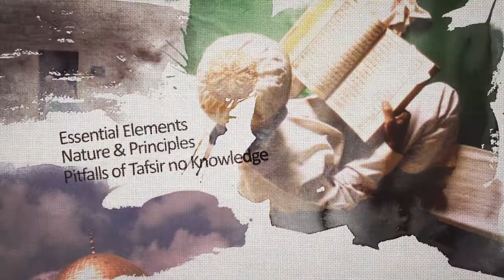Divine Artistry - London - 26th/27th January 2013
Divine Artistry
The Orthodox Principles behind exploring the Qur'an

Introduction
The Study of the Qur'an cannot be stresses enough as it mean to study the words of our Lord. The principles of Tafsir is an essential branch of science that equips a scholar or a qualified person to explain the meanings of the Qur'anic text. It is a collection of principles that must be used in order to elucidate the meanings of the Quran. This course provides fundamental information about this science and explores many pivotal topics that are of great use to a student such as the ruling of providing a new Tafsir and an examination of popular translations of the Qur'an.

What You Will Learn:

•    Definition of Usul al-Tafsir
•    The Pitfalls of Delving Into Tafsir without Knowledge
•    The Nature of Tafsir
•    Tafsir vs. linguistic meanings
•    Tafsir vs. lessons, morals and points of benefit taken from Tafsir
•    Difference between Tafsir and Usul al-Tafsir
•    Essential Elements that Build Tafsir
•    The meaning of the individual words themselves
•    The structure and style of a sentence
•    The context of the verse
•    Principles of Tafsir
•    The Mufassir and his Conditions
•    Introducing a New Tafsir
•    A New Tafsir vs. Deriving Lessons
•    Reasons for Varying Explanations
•    Qira'at & Tafsir
•    Judea-Christian Narrations
•    Translations of Qur'an Review

Date: Saturday 26th & Sunday 27th January 2013

Time: Saturday 8am-7pm / Sunday 8am - 4pm

Venue: TBC (London)

Seminar Fee: £35

Features:
•    Course Notes
•    Refreshments provided
•    Extensive Q&A Session
•    Activities

Important Information about Sabeel Seminars

•    Sabeel Seminars are designed to provide Muslims living in the West with the framework to understand the prestine principles of Islam and an insight into applying these principles

•    Although Sabeel seminars complement each other, each course is designed as a standalone -- so don't worry if you haven't attended previous Sabeel seminars

•    Sabeel seminars are designed for brothers and sisters wishing to gain a good grounding on essential Islamic topics with emphasis on practical application in our society

•    Sabeel seminars are taught in an interactive way designed to engage the student and  to ensure the student is gaining maximum benefit and understanding of taught materials

•    The seminar will include a sisters only Q&A session